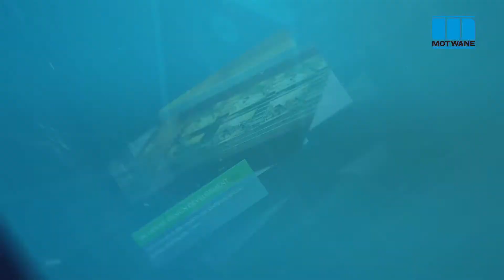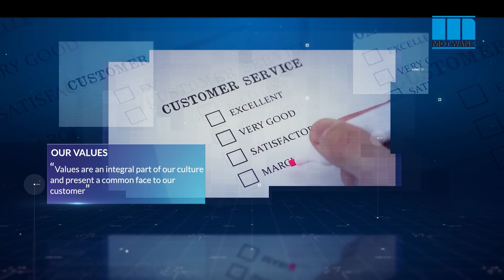Motwane legacy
A video about 100 years of Motwane Manufacturing company, Nashik, India.